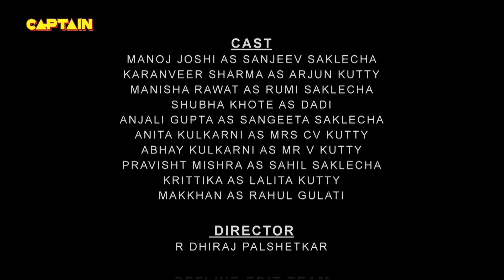संजीव से मिलने आई मिसेस कुट्टी | Mangalam Dangalam - Ep 30 | Full Episode